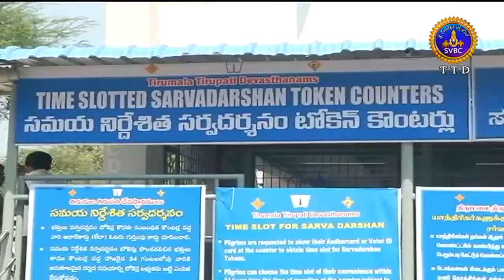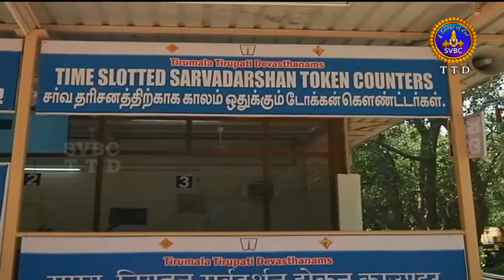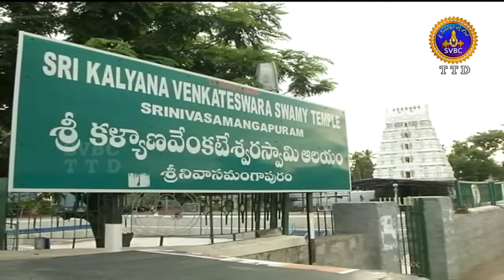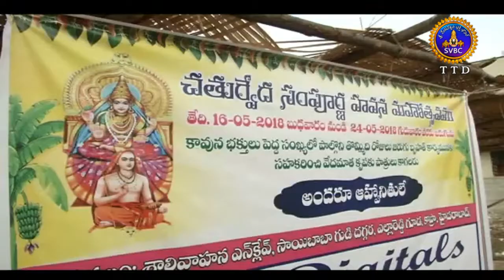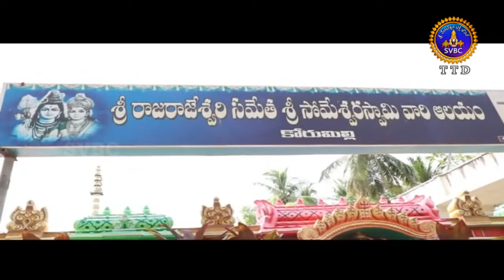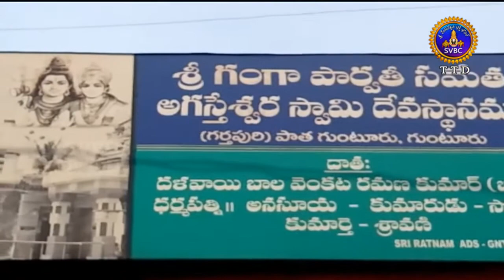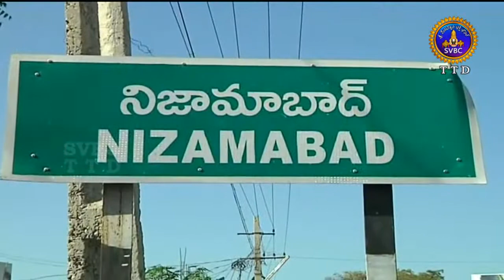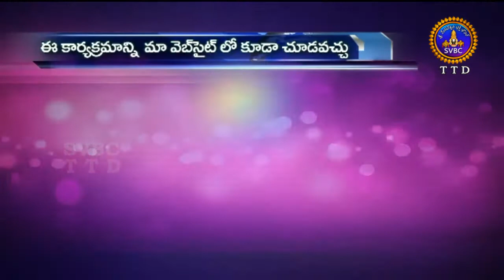Adhyatmika Viseshalu | 10 Pm | 21-05-18 | SVBC TTD